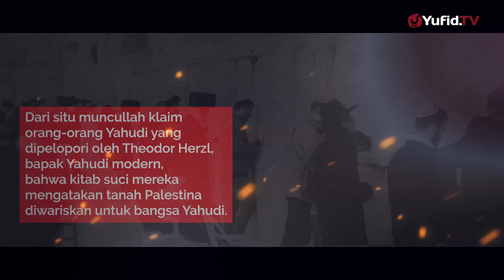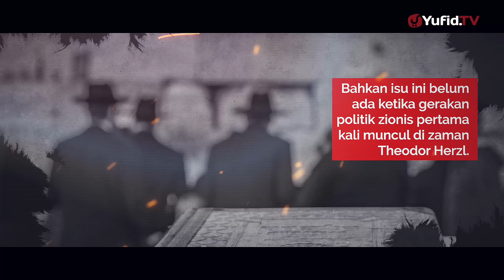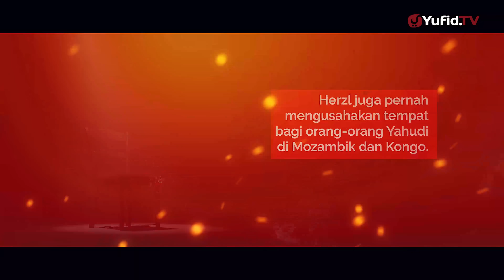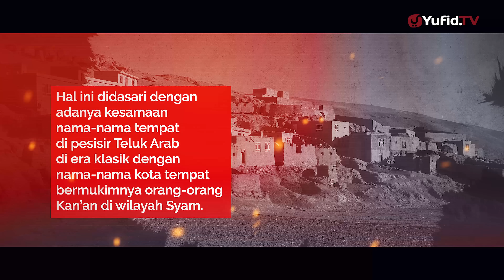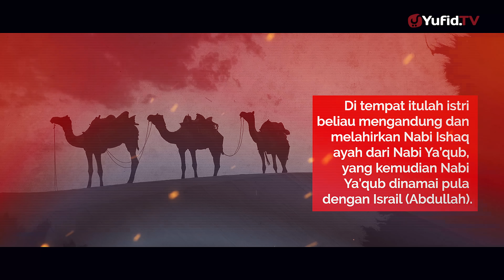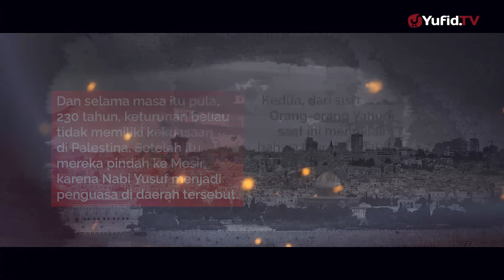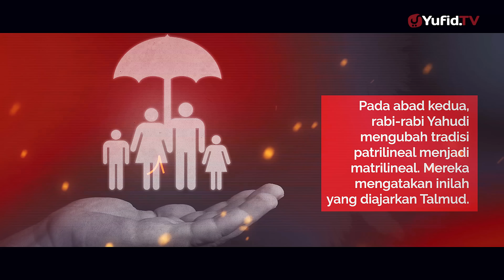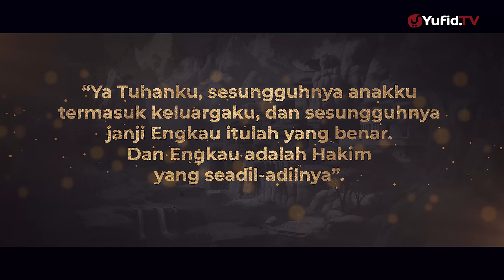Mengungkap Fakta-fakta Tanah P4l3st!n4 & Klaim Palsu Y4.hud! - Kisah Muslim Yufid TV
Masuknya Y4hu.d! ke wilayah Timur Tengah selain dilatarbelakangi faktor teknis yakni kekalahan Turki Utsmani di Perang Dunia I atas Inggris dan sekutunya, juga didorong oleh faktor ideologi yakni keinginan Y4hu.d! mendirikan negara Y4hu.d! (home land) yang menerapkan hukum-hukum Taurat (versi Y4h.ud!). Dari situ muncullah klaim orang-orang Ya.hud! yang dipelopori oleh Theodor Herzl, bapak Y4h.ud! modern, bahwa kitab suci mereka mengatakan tanah Pal3s.t!na diwariskan untuk bangsa Y4h.ud!.

Apakah benar Y4hu.d! memiliki hak atas tanah Pal3.tin4? Mudah-mudahan tulisan singkat ini bisa sedikit menjadi wawasan bagi kita bersama.

Latar Belakang Klaim Y4hu.d! Atas Pal3.tin4

Alasan utama Y4hu.d! memilih tanah Pal3.tin4 adalah karena tanah Kan’an tersebut telah dijanjikan kepada Nabi Ibrahim ‘alaihissalam dan anak keturunannya untuk membangun negara di wilayah tersebut, dan mereka mengklaim bahwasanya mereka adalah keturunan dari kekasih Allah itu. Janji itu termaktub dalam Kitab Kejadian 15: 3-5, “Sungguh akan kami berikan tanah ini, dari sungai Mesir hingga sungai besar, yakni Sungai Eufrat.”

Oleh karena itu, baik Y4hu.d! yang fundamentalis maupun yang liberalis berbondong-bondong datang ke Pa.l3tin4 untuk menjemput janji di kitab suci mereka, bahkan kedatangan mereka telah berlangsung sebelum tahun 1948 yang menjadi hari jadi Negara Isra.3l.

Namun klaim mereka ini dianggap sangat lemah, jika benar Pal3ti.n4 adalah tanah yang dijanjikan, mengapa isu ini tidak muncul sejak dahulu kala? Bahkan isu ini belum ada ketika gerakan politik z!onis pertama kali muncul di zaman Theodor Herzl. Sebelum Pa.l3tin4, awalnya Theodor Herzl menetapkan beberapa wilayah Afrika, Amerika Utara, dan El-Arish di Sinai, Mesir sebagai tanah nasional mereka (Katz, 1996: 129) sebagai. Saat itu nama Pa.l3t!n4 memang sudah sering disebut, namun belum muncul pemikiran tanah yang dijanjikan kecuali setelah beberapa lama waktu berselang. Herzl juga pernah mengusahakan tempat bagi orang-orang Yah.ud! di Mozambiq dan Kongo. Pembesar-pembesar zionis lainnya seperti Max Nordau, pada tahun 1897 mengusulkan Argentina untuk Negara Yah.udi, tahun 1901 ia mengusulkan Siprus, dan di Uganda tahun 1903.